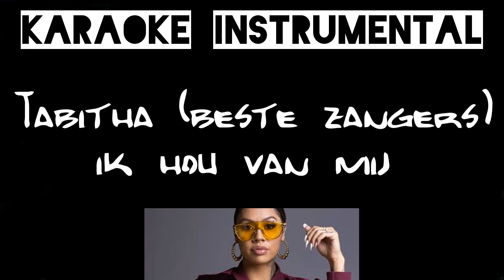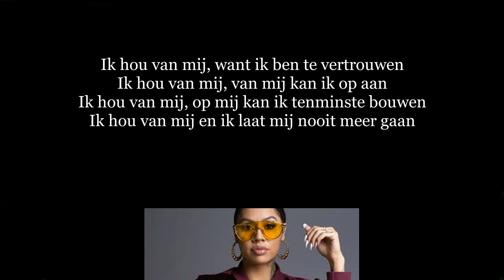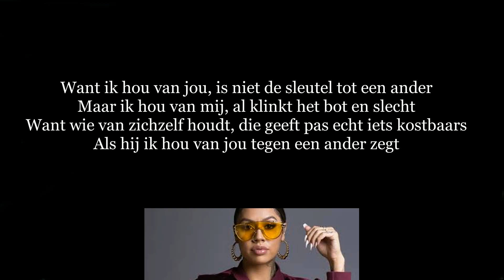Tabitha (beste zangers) - Ik hou van mij , instrumental met tekst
Bmusic : Instrumentale versies van songs die wat moeilijker  te vinden zijn en daar tussen eigen tracks varierend van Pop tot Hiphop tot Dance ...

Bmusic: Instrumental versions of songs that are a bit harder to find and in between some of my  own tracks , from Pop to Hiphop to Dance ...